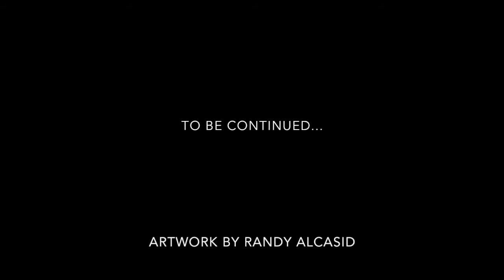"George" Horse Portrait painting (Work in progress)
This is just the start of this commissioned horse portrait painting in acrylic paint. Size of the canvas is 18" x 24". Artwork by Randy Alcasid